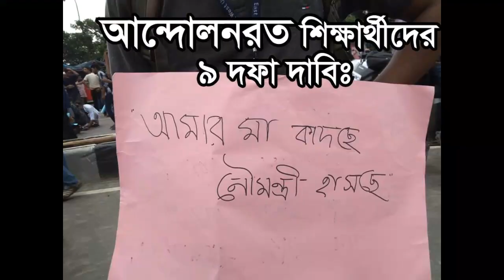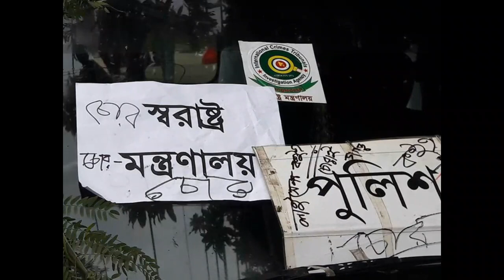Jhornar Moto Chonchol Tribute to Students